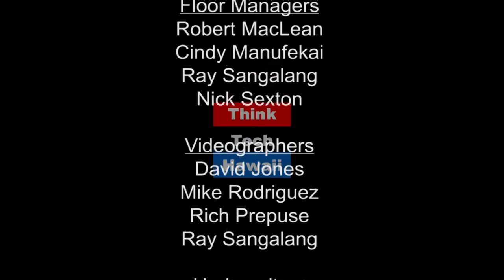Success with the Hawaii Small Business Development Center (SBDC) (Adventures In Small Business)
Adventures in Small Business.  In this episode of Adventures in Small Business, Joseph Burns, joins Cathy Wiltse to talk about some of the Small Business Successes from the Oahu SBDC Center.

The host for this episode is Cathy Wiltse.  The guest for this episode is Joseph Burns.